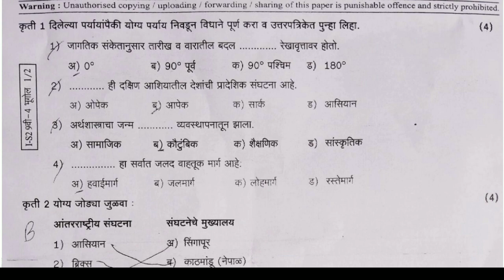इयत्ता नववी वार्षिक परीक्षा विषय भूगोल पेपर 2022 🤩